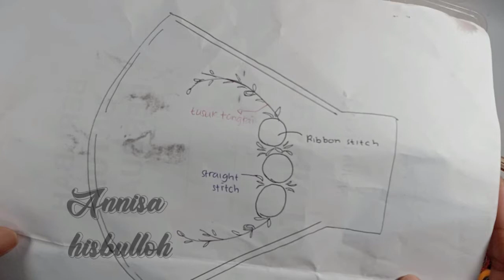mother's day gift idea|| wedding gift idea||masker sulam cantik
halo sahabat kreatif

sebentar lagi hari ibu,sudah ada ide untuk memberikan sesuatu yang spesial untuk pahlawan kehidupan kita?
kalau belum, sahabat bisa coba buat masker sulam pita dengan konektor renda yang cantik ini.

oke langsung saja di coba dirumah ya,jangan lupa tag saya ya kalau sudah praktek.

hadiah hari ibu, membuat hadiah hari ibu, mother's day gift, wedding gift, masker sulam pita, konektor sulam pita, cara membuat masker sulam pita ,hari ibu